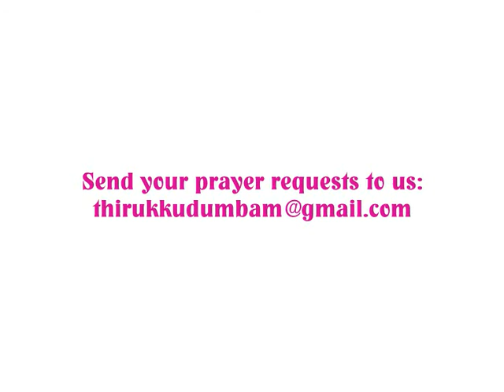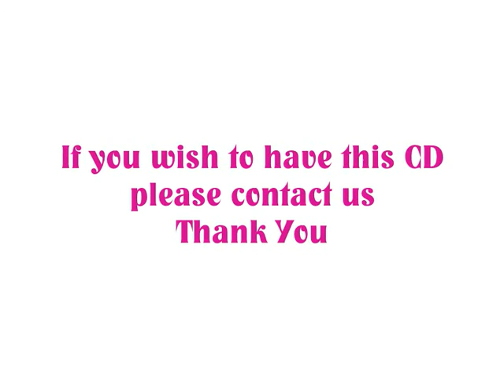Small Thoughts - 6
Thirukkudumbam Koottayma Proudly Presents the 6th Episode of Small Thoughts
ചോദ്യപ്പേപ്പര്‍ ഔട്ട്‌ ആയി കേട്ടോ...ഇനിയും നീ തോറ്റുപോകരുത്!!